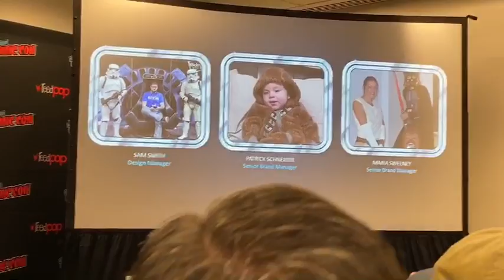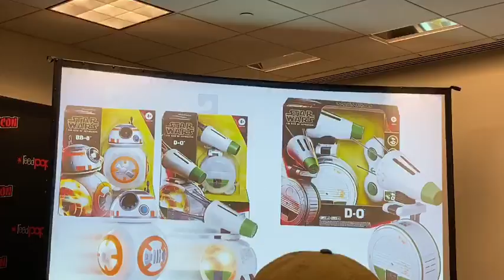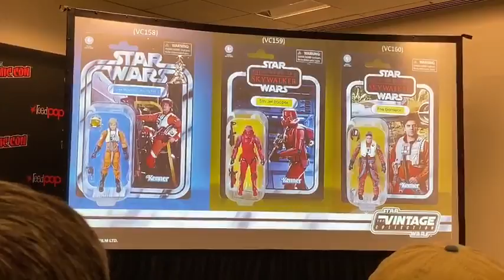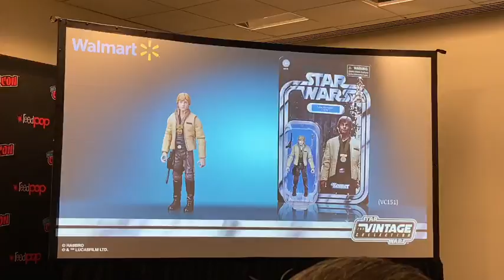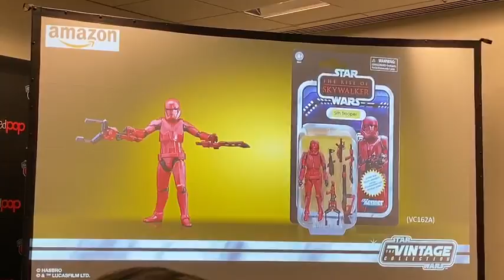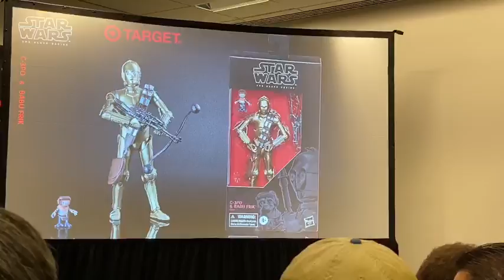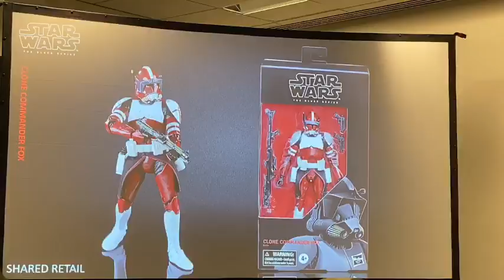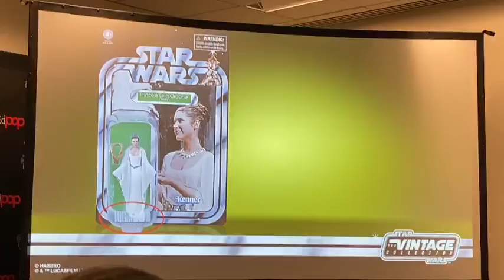LIVE - Hasbro Star Wars Panel from NYCC